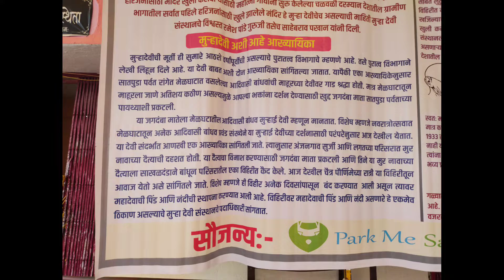मुऱ्हा देवी मंदिर|अनोखा मंदिर|जिसको लिखा है गांधीजी ने खत १९३३मे|जगदंबा देवी मंदिर मुऱ्हा|महाराष्ट्र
श्री जगदंबा देवी व श्री संत झिंग्राजी महाराज संस्थान, मुऱ्हा ता. अंजनगाव जिल्हा अमरावती

मुऱ्हा देवी |

झिंग्राजी महाराज |

महात्मा गांधीजी ने लिखा है खत |

माता की मुर्ती हैं करीब ८०० साल पुरानी |

जगदंबा माता |